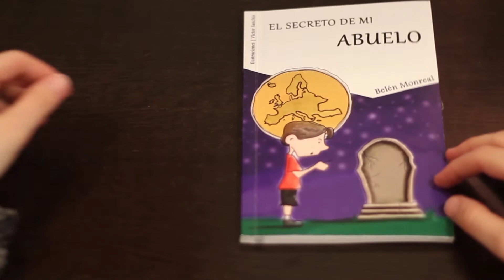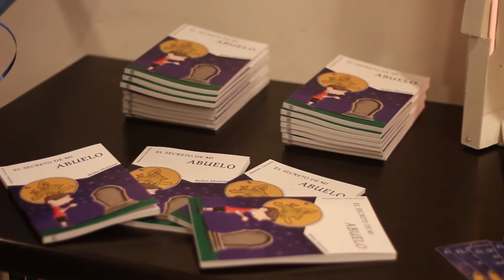Presentación de la novela infantil "El secreto de mi abuelo"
Lo que parecían unas tranquilas vacaciones de Pascua se convirtieron en algo inesperado.
Iván se ve envuelto en un misterio que tendrá que resolver. Su abuelo y un viejo amigo vivirán junto a él una aventura tras otra hasta desvelar un gran secreto que permanece oculto desde hace muchos años.